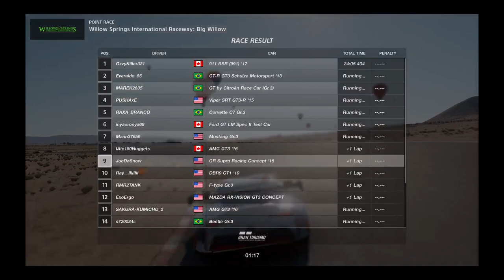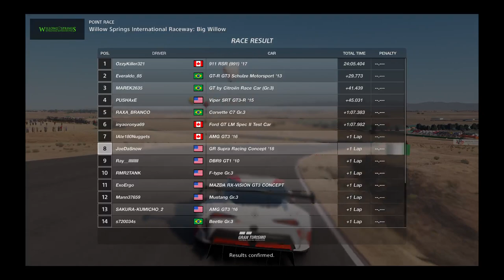Manufacturers Series - 2021 Exhibition Series - Season 2 - Round 7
The seventh round of the Manufacturers Series - 2021 Exhibition Series - Season 2.